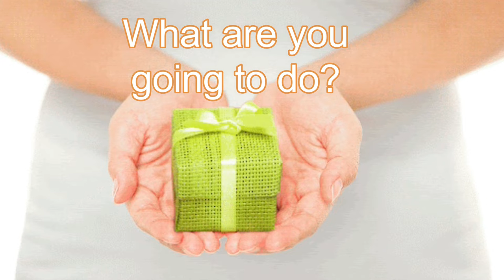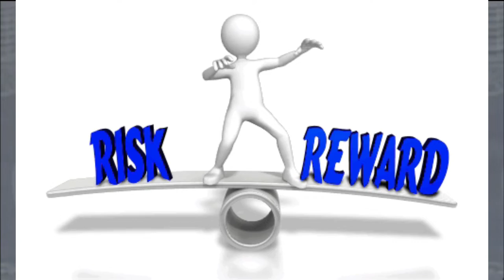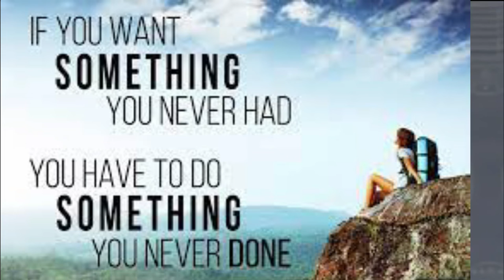Denzyl Washington University of Pennsylvania Speech